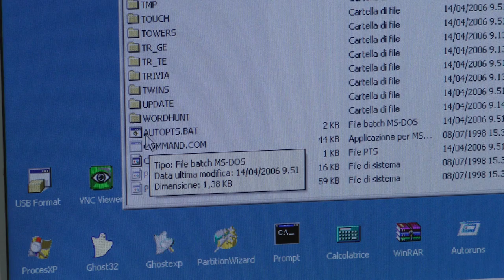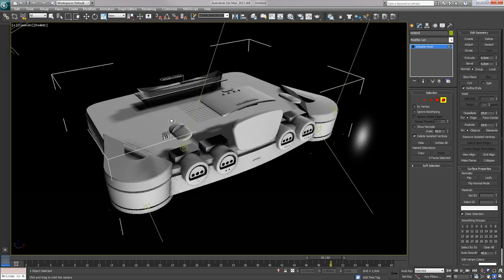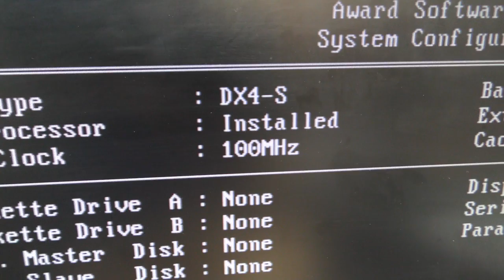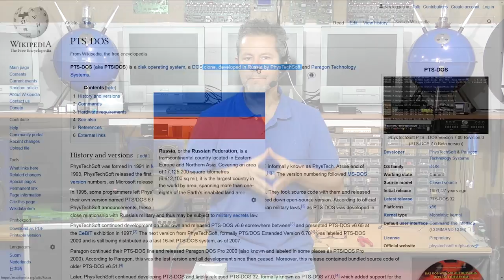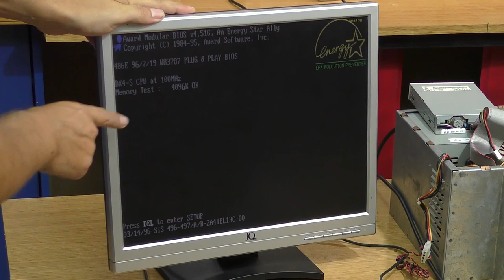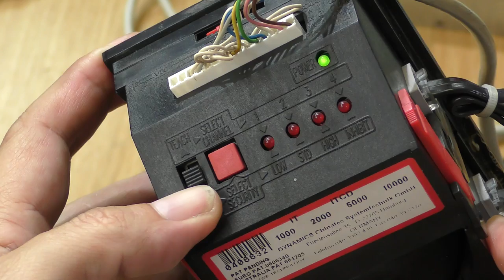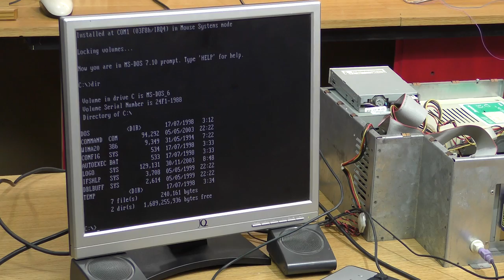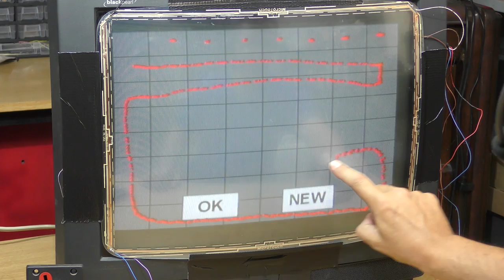Il peggior arcade mai visto - Resurrezione di un Photoplay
Eeee niente, me lo hanno spedito, non c'ho capito un cazzo, ma alla fine l'ho fatto funzionare.
Ne è valsa la pena? A me come videogioco non piace , ma è interessante capire come abbiano fatto a far funzionare un gioco del genere, con touchscreen, su un 486 con soli 4 Megabyte di RAM. Neanche la schermata di avvio del telefonino più sfigato della terra entra in 4 mega di ram!

Nastro Adesivo in Rame Conduttore Doppio Lato
Adattatore USB 3.0 a SATA e IDE
Compact Flash To IDE 44Pin 2,5 Pollici maschio
Compact Flash To IDE 40Pin 3,5 Pollici femmina

Visiera lente di ingrandimento